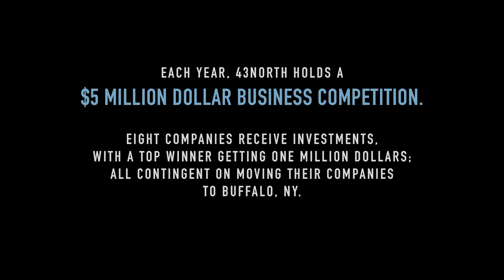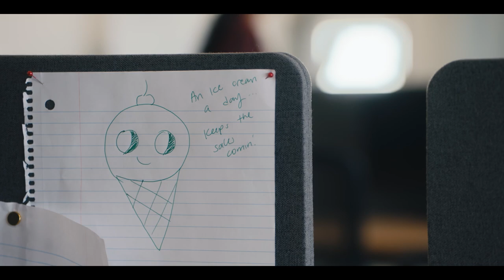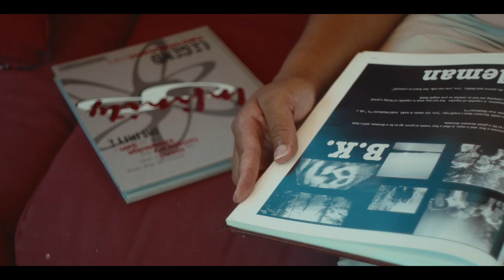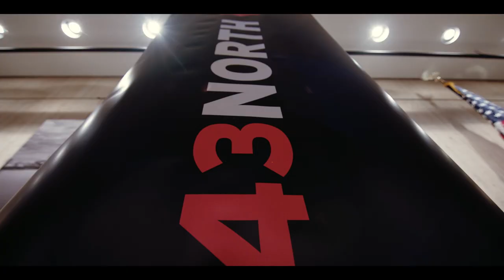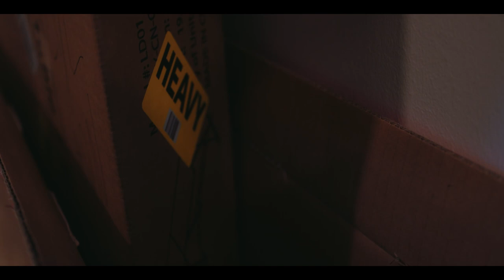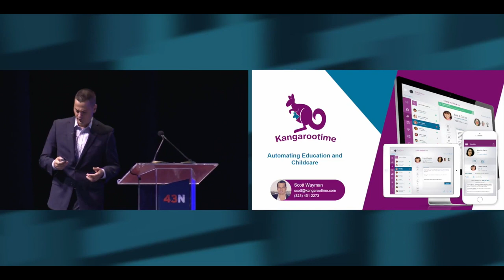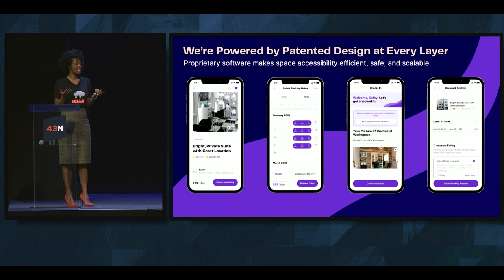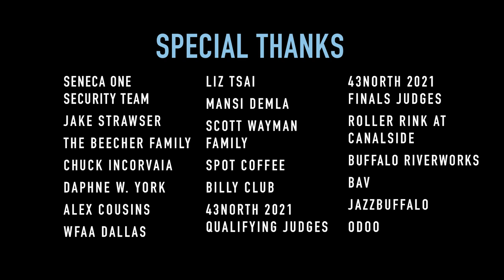For The Love of Buffalo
This hour-long documentary showcases stories of the founders, talent, and innovation inside of some of Buffalo’s fastest-growing private companies and the entrepreneurial revolution that has swept the WNY region.